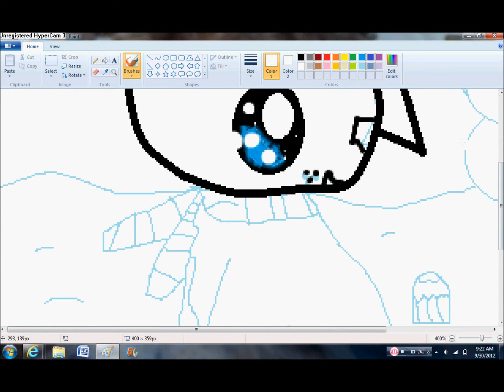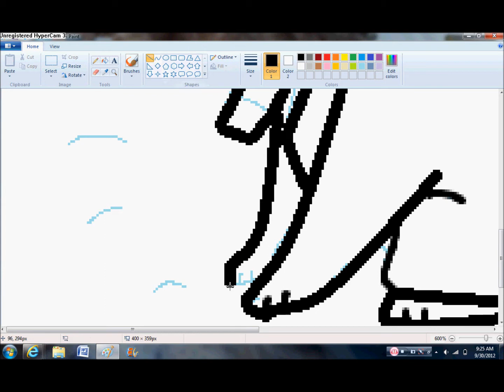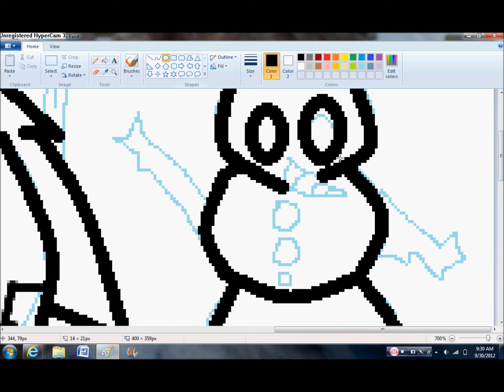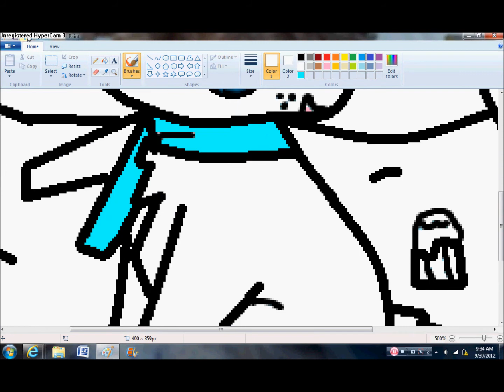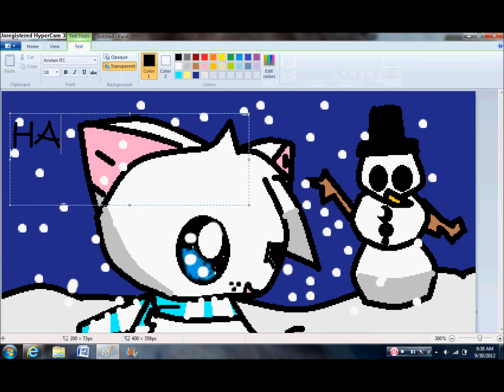Happy Birthday Lauren!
It was my friend Lauren's birthday on Sept 9! HAPPY BIRTHDAY!|
But I did it now because her birthday party was on Friday. :)
rollar scatin XD
I hope you likee Laur, even though you don't have n account!